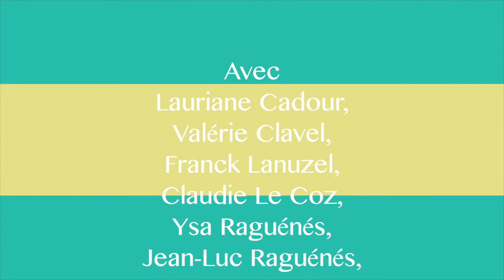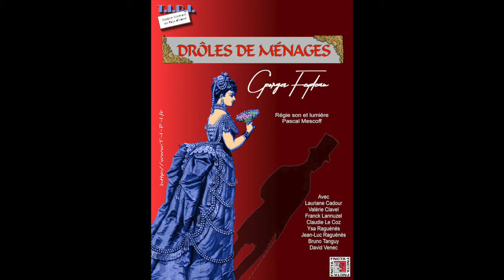BA Drôles de ménages G Feydeau par la troupe T.I.P.I.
Un mix, un medley, une combinaison de textes de Georges Feydeau racontant des histoires de ménage :Un bain de ménage, Une femme du monde, Monsieur Nounou, Léonie est en avance et On purge bébé.Quatre couples embarqués dans des histoires d’adultère, d’imbroglio et de quiproquos.